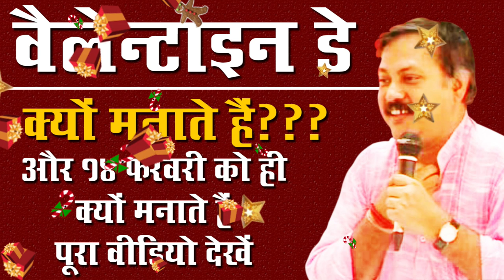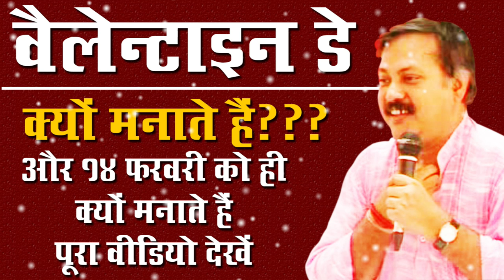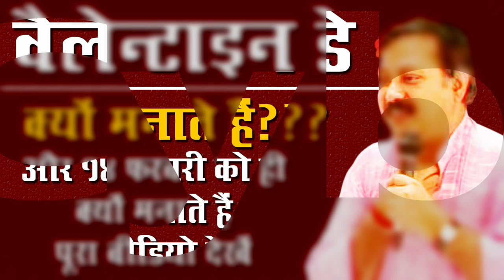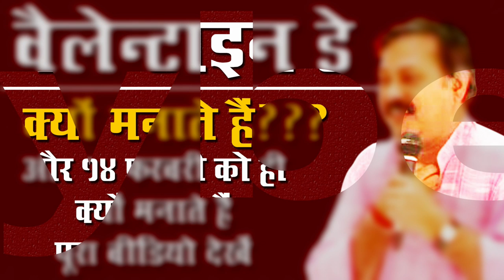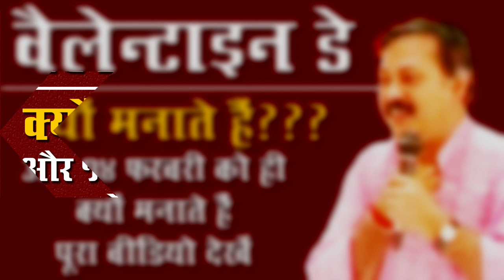क्यों मनाते हैं वैलेंटाइन डे.जानिए पूरा सच | वैलेंटाइन की पूरी कहानी राजीव भाई की जुबानी Rajiv Dixit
Valentine's day celebration, Truth behind Valentine's day.

list=PLCRi6q54Ho2xPC_EWYr2FMn5jv6NtoXNc